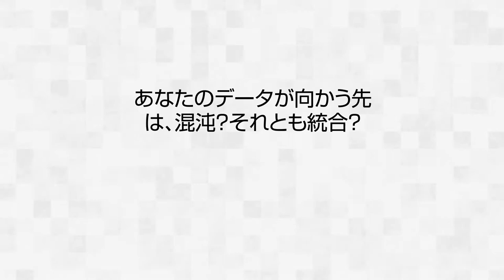バイオ医薬品データの統合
分析法、装置、プラットホームの枠を越え、開発のどの段階でも世界中のどこでも得られる統合されたデータの重要性について。